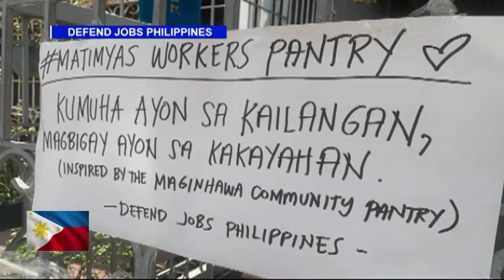Community pantry in Maginhawa went viral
TheBigStory | Some netizens get inspired and put up their own community pantry initiative that went viral on social media to help the people deeply affected by the COVID-19 pandemic.